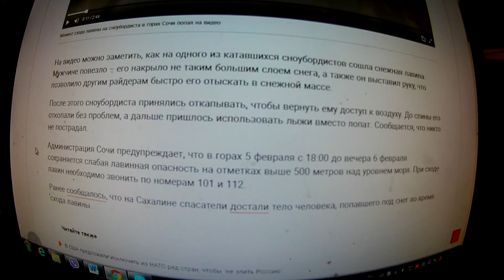Момент схода лавины на сноубордиста в горах Сочи попал на видео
для приобретения качественной  камеры и развитие канала